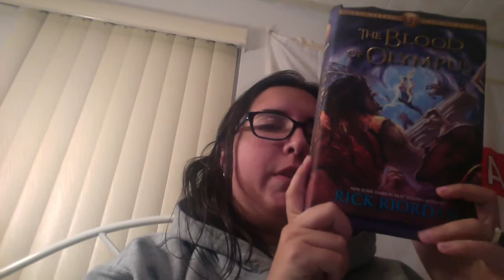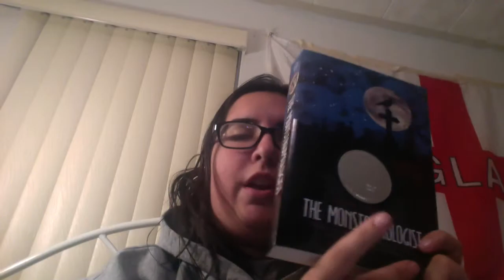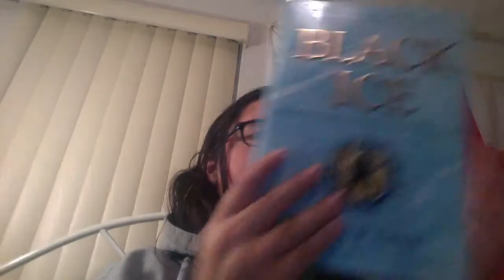October Book Haul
This video is about October Book Haul